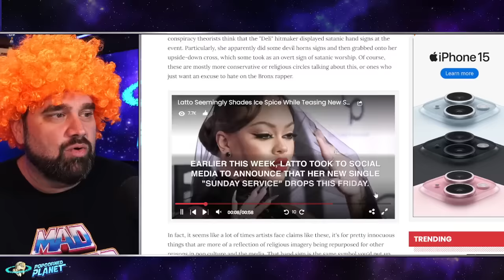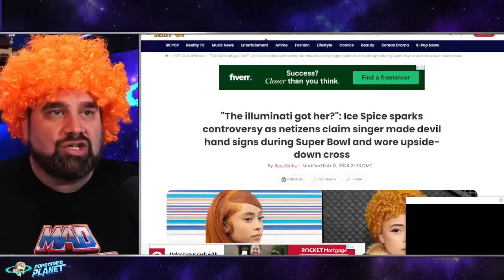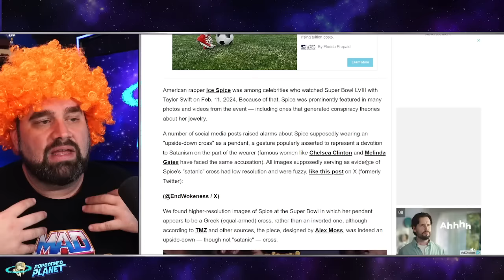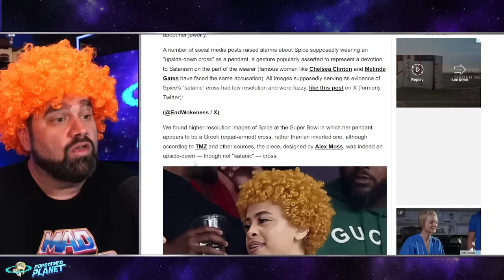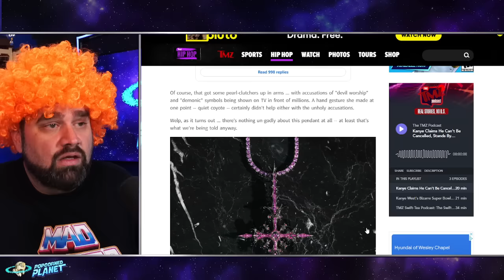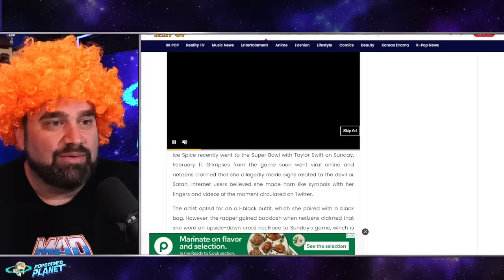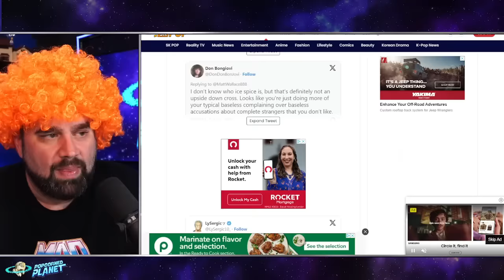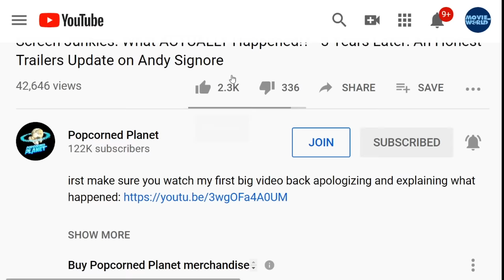SCARY! Pop Stars Promoting SATAN?! Was Ice Spice Signaling THE DEVIL During The Super Bowl?!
Excerpt from BNNBreaking.com
Satanic Conspiracy Theories Surround Ice Spice and Usher's Super Bowl Performances
Ice Spice and Usher's Super Bowl performances have sparked Satanic conspiracy theories. Fans argue over perceived symbols and hand gestures, with some defending the artists. Explore the debate and its implications on popular culture.
In a whirlwind of controversy and debate, Ice Spice and Usher have found themselves at the center of Satanic conspiracy theories following their appearances at the Super Bowl. Fans have taken to social media to express their outrage, concerns, and even amusement over the perceived symbols and signals displayed by the artists during the event.

Or Send Packages, Toys & Fan Mail To:
Andy Signore
16350 Bruce B Downs Blvd